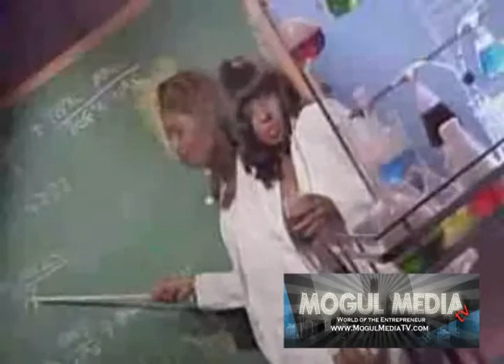UP AND CUMMMIN' ENTERTAINMENT AUGUST,19 2010 PART 1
Part 1 of episode aired August,19 2010